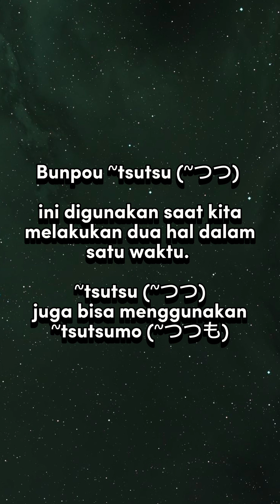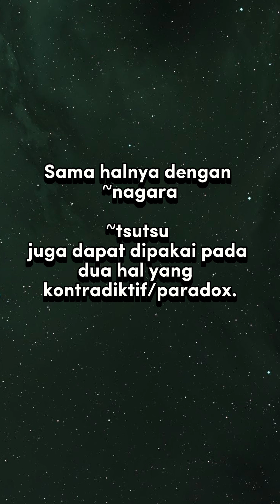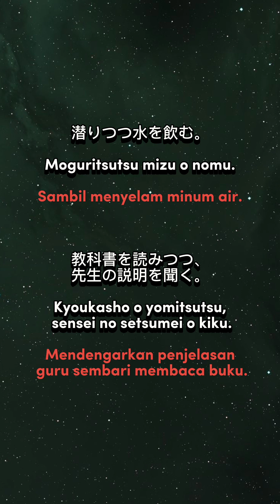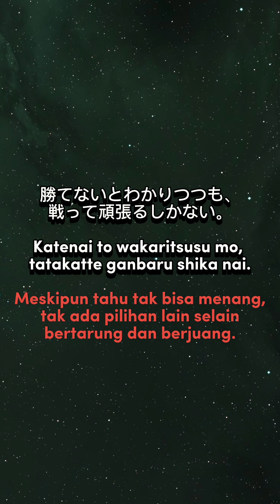Pola Kalimat ～つつ / ～つつも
Assalamualaikum wr wb. Hai Minasan.
Selamat datang di Channel Iroirona Japan..

Pada kesempatan ini saya akan memberikan pembahasan tentang Pola Kalimat ～つつ / ～つつも